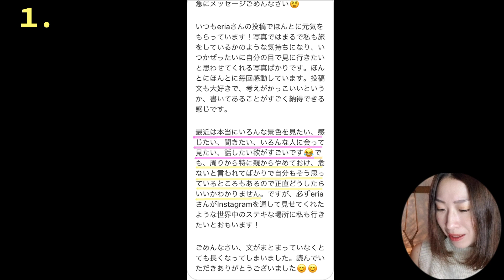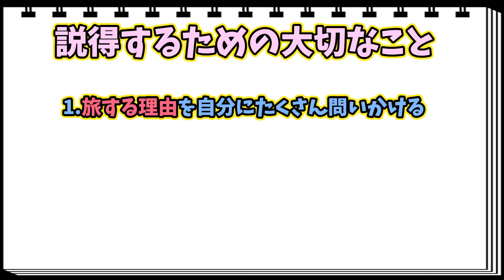【第一の壁】世界一周前に両親を説得するための7つのポイント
【未来の女バックパッカーがぶち当たる最初の壁、両親に旅に行くことを説得するお話】

私も大学生(20歳）まで門限があり、友人とお泊まりや遠出したことがなく育ちました。
幼い頃に初めて買ってもらった誕生日プレゼントの地球儀
小学校3年生の時に買ってもらったカメラ
中学生の時の留学願望(叶わず)
そしていつしか世界を自由に旅することに憧れ
友人バックパッカーの【死】によってバックパッカーになりました。

長期で旅に出る時にすごくすごーく悩みました!
カッチカチな頑固両親への説得が!
きっとあの時の私と同じ思いで悩んでいる人
両親と溝を作らずに気持ちよく送り出してほしい
背中を押してほしいと思っている人向けの動画です

あくまでも私の個人的な見解ですが
是非是非参考になれば嬉しいです

【目次】
00:00 今回のテーマ
00:20 二人の悩み例
01:15 なぜ反対するの？
01:36 言うタイミング
02:11 説得するのに大切なこと
02:55 私の経験談
03:49 私なりのタイミング
04:12 コロナ後すぐに行くべき？
04:31 1番大切なこと
04:49 まとめとメッセージ

参考